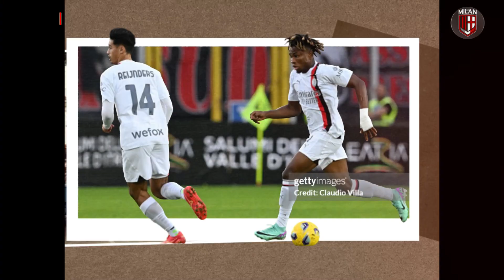TRENDING PIOLIOUT🔴TAPI PIOLI PUNYA ILMU KEBAL PECAT🤬GIROUD ABSEN 4 LAGA😭REIJNDERS CAMPUR ADUK📌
1. Menguak Alasan Manajemen AC Milan Tak akan Pecat Stefano Pioli Meskipun Badai Buruk
2. Olivier Giroud Terancam Absen 4 Pertandingan!
3. Gelandang Keturunan Indonesia antara Kecewa dan Senang dengan Gol Pertama untuk AC Milan

Infraction- GO BOUNCE (ROCK)

- Every Content in This Channel for a Purpose such as Education, News Reports, Interpretation, etc.